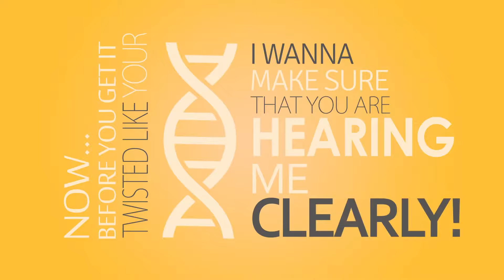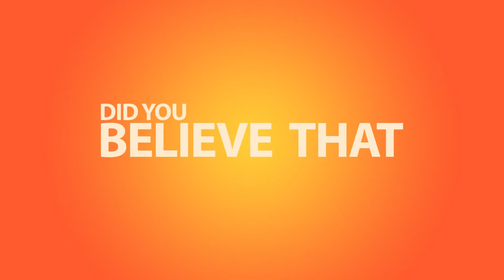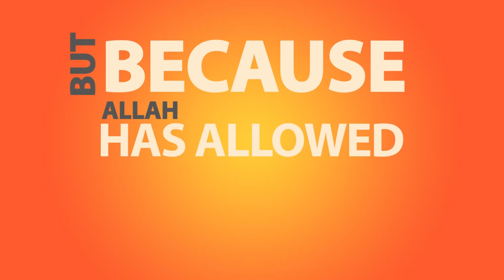Your Body Is Amazing! ᴴᴰ ┇ Spoken Word ┇ by Brother Hamza Siddiqui ┇ TDR Production ┇